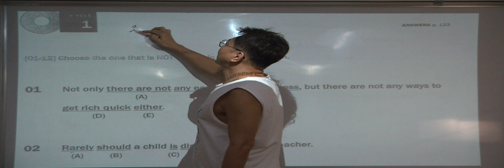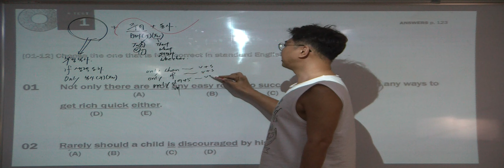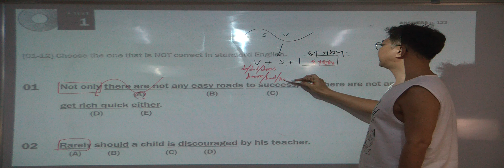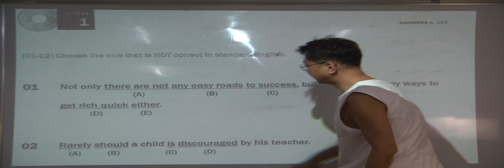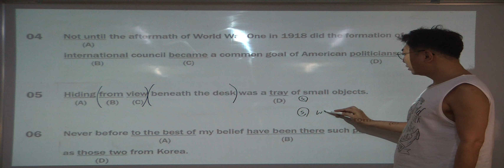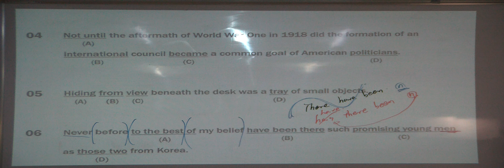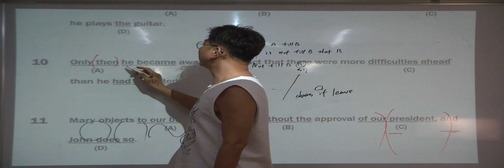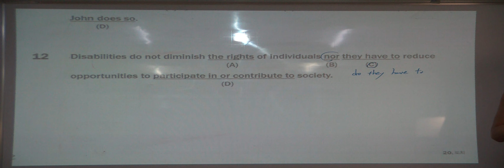특례영어 하지석쌤의 영문법 - 20강. 도치 (1)